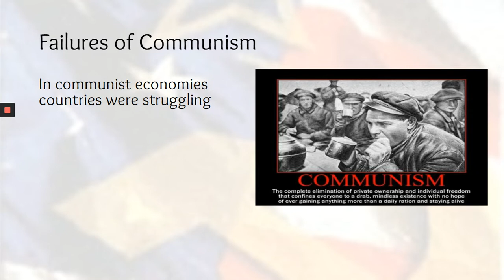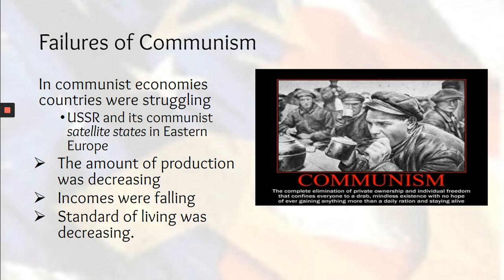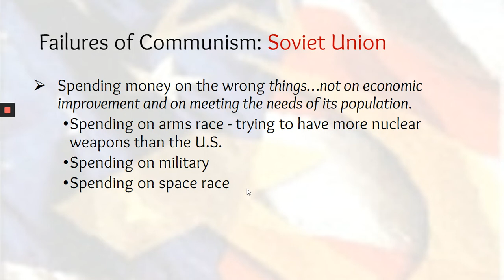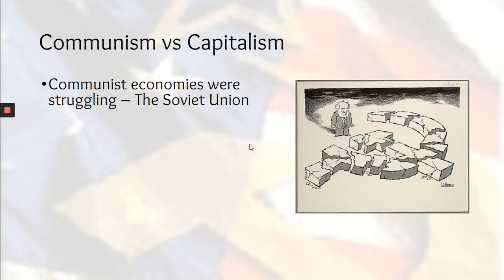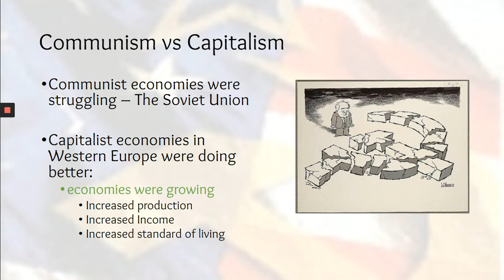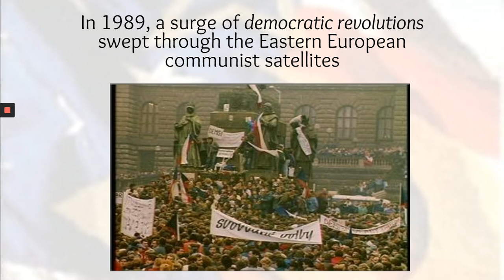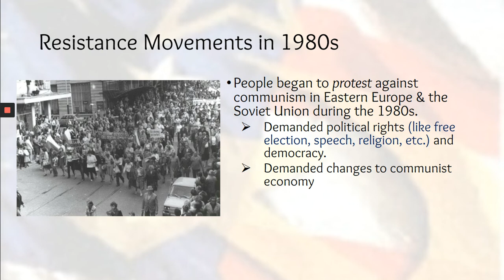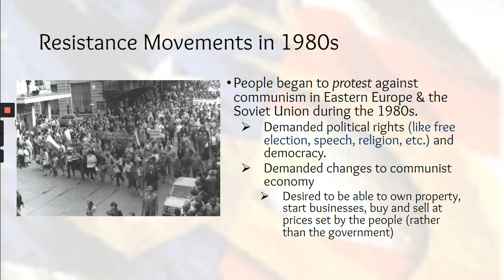Social Studies (Failures of Communism) - May 4, 2020 - Machamer